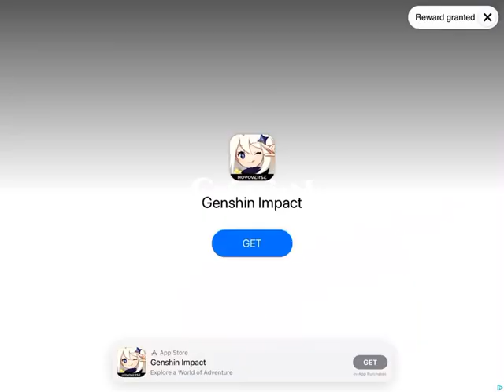Fall guys ripoff